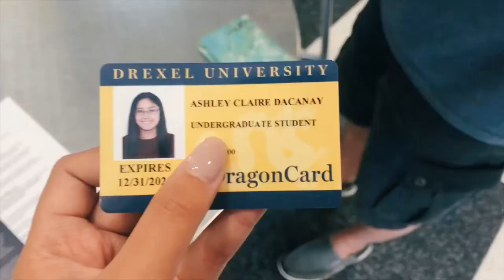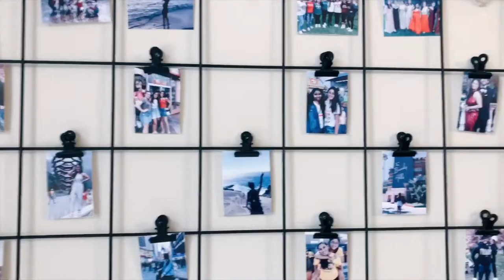college move in vlog (drexel university) // Ashley Claire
soooo i moved into college!! i'm super excited to start at drexel university for my freshman year. i hope you guys enjoyed watching me move in and decorate my dorm room. stay tuned for a dorm tour coming soon!